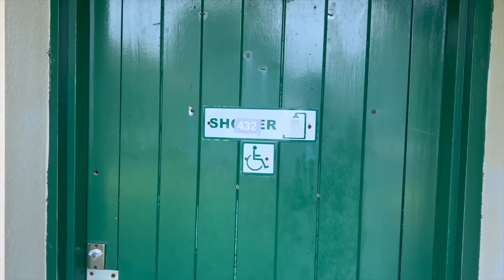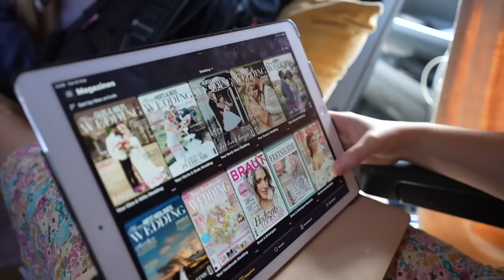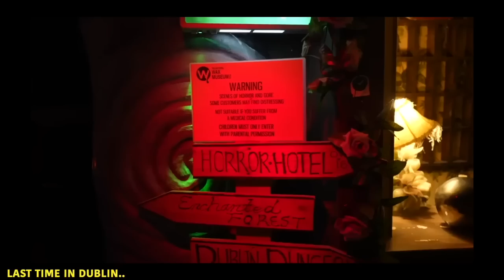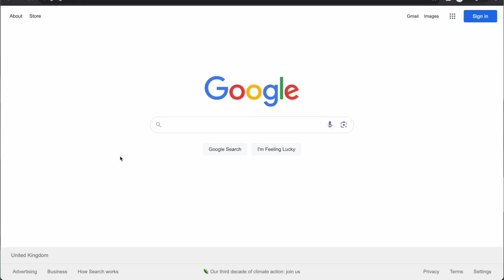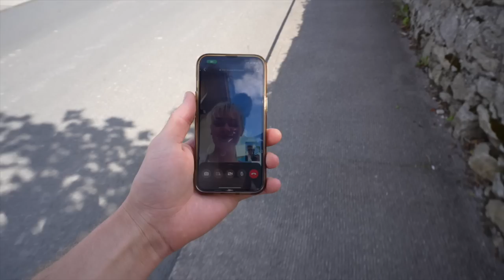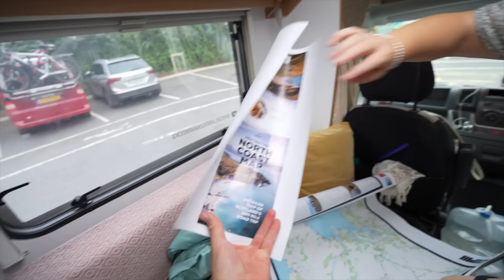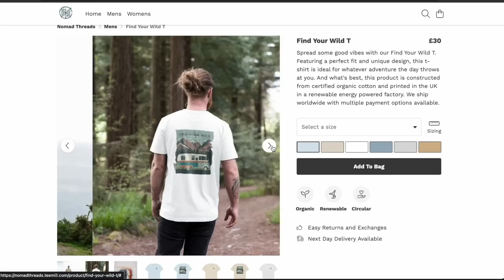STEALTH CAMPING IN DUBLIN (a scary experience..) | Vanlife in Ireland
Episode 109 - This week we explore the vibrant city of Dublin, visiting all of the best sights, tasting the best food, and trying our hand at some stealth camping in the city centre. How does it go?! Take a guess..Try Readly, with my link you can get 2 months FREE, which can be canceled at any time

Join us for another week of adventure on the Wild Atlantic Way in Ireland as we head across to the vibrant capital of Dublin for a weekend of city sightseeing and stealth camping adventures. We also try out some of the best places to eat in the city and go on a rather spooky ghost tour that tells us all about the cities fascinating history.

- Stealth camping in Dublin (Does it go to plan?) 00:00
- Who are Gemma and Campbell 00:16
- Van life on the Wild Atlantic Way, Ireland 00:25
- What is vanlife in Ireland like? 00:30
- Morning swim at our lochside parkup (Dromineer Pier) 00:41
- Driving to Dublin and the best park and ride to the city 02:18
- Our BEST tip for travelling in a motorhome 02:48
- Exploring Dublin and The Saucy Cow vegan burger joint 04:02
- A BIG surprise for Gemma.. 05:42
- Ghost bus tour of Dublin (scary experience) 06:44
- Overnight parkup outside Dublin city centre 09:05
- Gemma leaves me (again) 09:47
- Quiet stealth camping spot outside Dublin city 11:23
- Finishing the van renovations 13:12
- Sunset from my seaside parkup 16:32
- Slow mornings in the motorhome (peaceful parkup spot in Dublin) 17:45
- A VERY exciting delivery! 19:00
- Time to pick up Gemma 20:55
- Exciting news and what is next? 21:24

Uncut.
Unclean.
Imperfect.
Epic.

highlands2hammocks